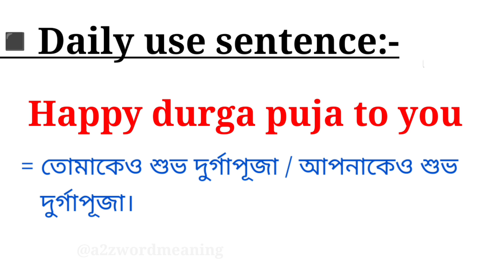Happy durga puja to you meaning in bengali || Happy Durga Puja to you এর বাংলা অর্থ কি ?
এই ভিডিওতে happy durga puja to you -এর বাংলা অর্থ নিয়ে আলোচনা করা হয়েছে। আশা করি ভিডিওটি আপনাদের উপকারে আসবে।